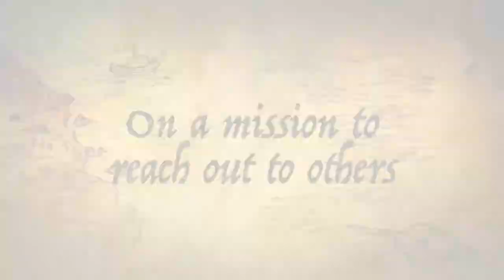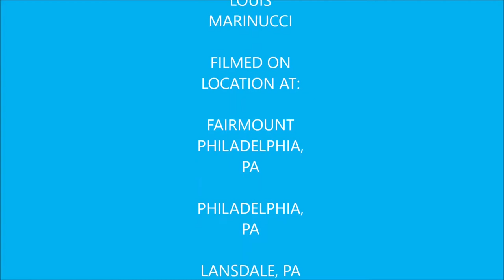Vlog 29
Sorry for the brief delay everyone had to do things like reshoot the ending, make the custom thumbnails, to even a family emergency but it's here at last.

Grace Wilson

James Arnold Taylor

The Gaming Historian